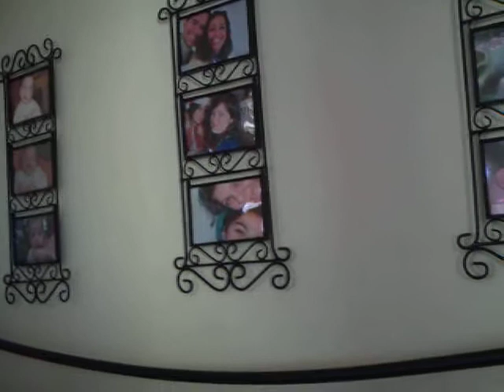Meus pimpolhos de pelúcia! =D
Sim, eu amo bichinhos de pelúcia... e sim, ficam todos na minha enorme cama, rs... Esses são só uma pequena parte... pra matar D. Ledinha de inveja, he he!  ^^